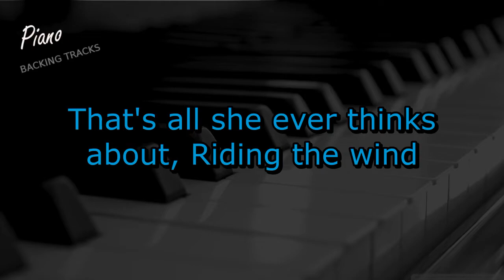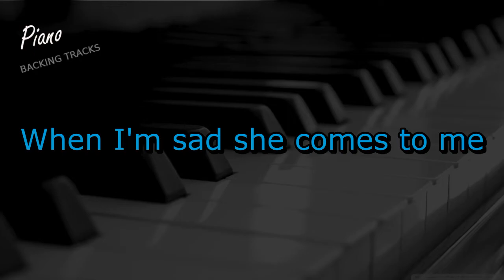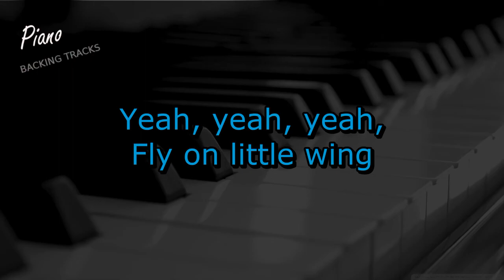Little Wing - Jimi Hendrix (Female key) (Piano Instrumental Backing Track Karaoke)